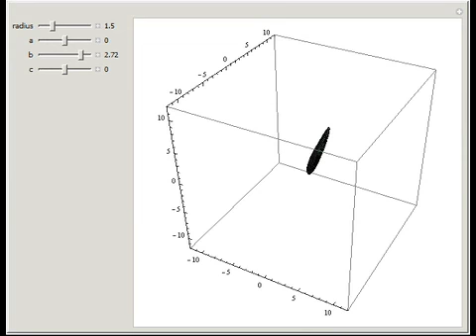Geodesic Balls in the Nil-Space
W. Heisenberg's real matrix group provides a noncommutative translation group of an affine 3-space. The Nil-geometry, which is one of the eight Thurston 3-geometries, can be derived from this group. It was proved by E. Molnar that the homogeneous 3-spac...

Contributed by: Benedek Schultz, Janos Pallagi
Suggested by: Jeno Szirmai